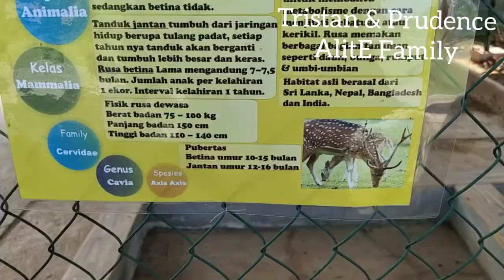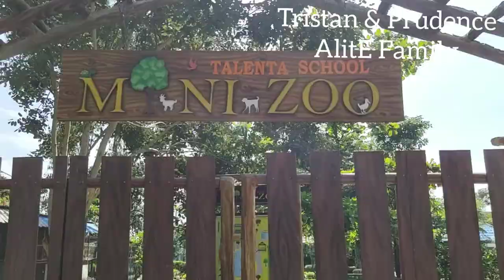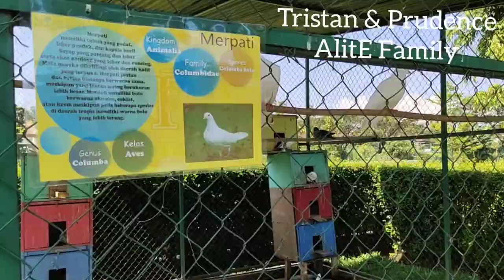Rusa tutul - Disini ada marmut lucu dan kawannya - Ngasih makan rusa - Melihat hewan binatang Lucu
Rusa tutul makannya lahap banget saat dikasih pakan ayam atau dedak ayam, di mini zoo ini juga ada marmut lucu dan teman-temannya yg menggemaskan...yuuk simak pengalaman Tristan & Prudence saat ngasih makan rusa tutul dan kawan-kawannya..tonton videonya sampe tamat yaa..